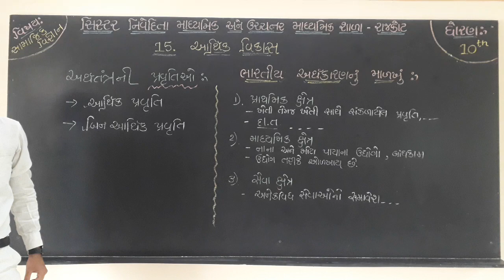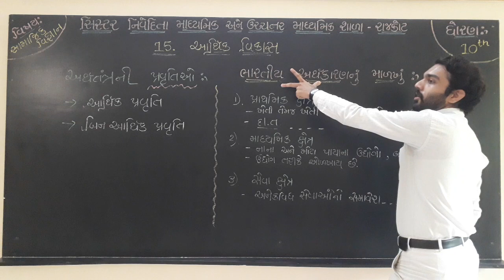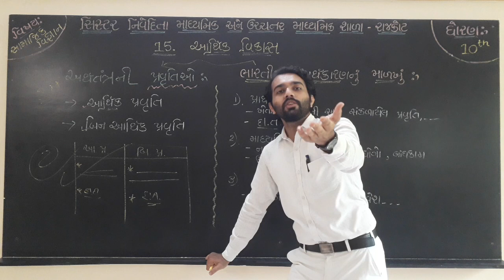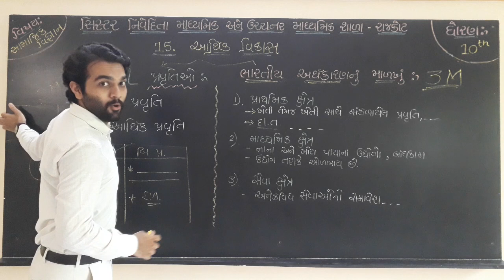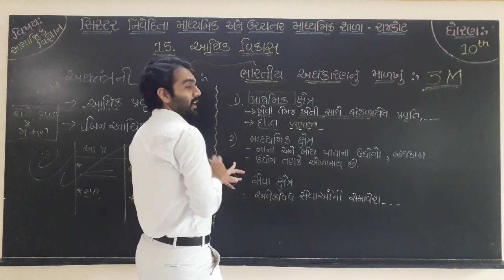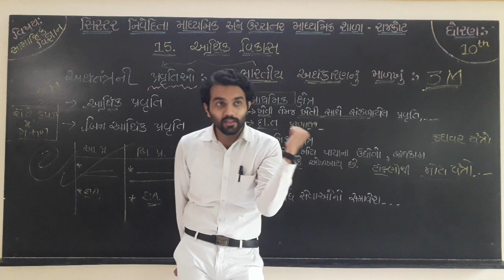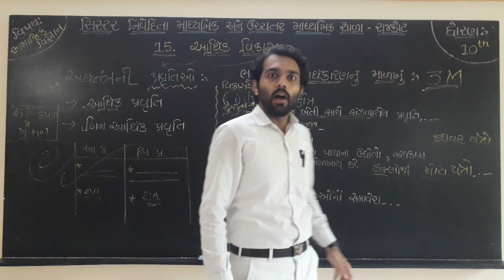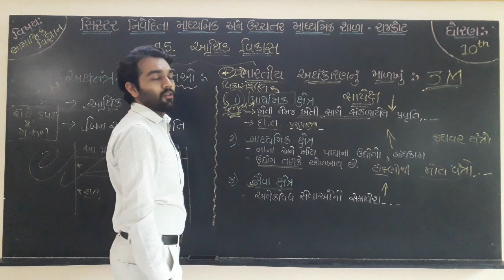Std.10, Social Science, Ch.15, ભારતીય અર્થતંત્રનું માળખું. (PART 4)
Note :- Use Handsfree for clear Voice.

◆ DarshitSiR (Darshit Sakdecha)

YouTube Hastag : SakdechaSaheb(આમ સર્ચ કરવાથી દરેક વીડિયો લેક્ચર ઓપન થશે.)